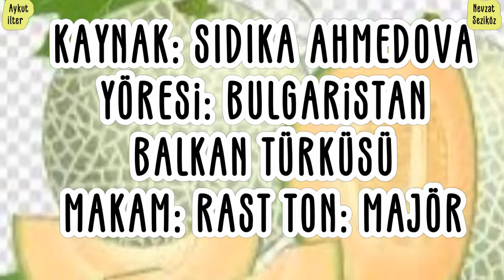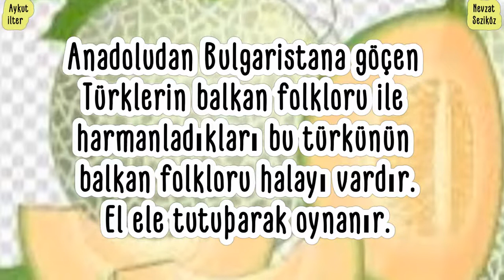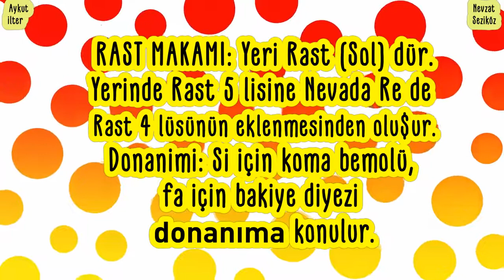105 Bpm Şamama Fistan Biçtim Huriyem Bulgaristan Balkan Rumeli Türküsü Rast Türkü Ton Majör Lyrics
105 Bpm Şamama Fistan Biçtim Huriyem Bulgaristan Balkan Rumeli Türküsü Rast Türkü Ton Majör Lyrics Türkünün alındığı kaynak Sıdıka Ahmedova Yöre Bulgaristan balkan düğünlerinde Rumeli rhythm drums loops percüssion bateri ritim perküsyon Düğünlerinde sıklıkla okunur. Mustafa keser Rumeli Ekrem Grup Revan Burhan Çaçan Düğün dernek filminde kullanıldı Orhan Çakmak Ömer faruk bostan Ankaralı Turgut ve diğer sanatçılar. ** Ritim karaokeye çalıp söylediğiniz kendi yorumlarınızın video linkini yorumlara ekleyip bizimle paylaşabilirsiniz... Canlı Ritim Karaoke Nedir? Amatör yada profesyonel sahnede her tondan çalabileceğiniz orijinal hali ile trafiği bire bir aynı olan ritimlerin stüdyo kaydı olarak sunulduğu çok işlevsel bir proje çalışmasıdır. CANLI KARAOKENİN YARATICILARI Aykut İLTER ve Nevzat SEZİKÖZ dür. Öğrenci etüt çalışmalarında, sahnede, provalarda, koro ve solo konserlerde çok yönlü kullanabileceğiniz CANLI EŞLİK KARAOKE için OYNATMA LİSTELERİMİZ ÖZENLE DÜZENLENMİŞTİR. BİZİ TANIYIN: Karaoke Video Kurgu Edit: Aykut ilter Profesyonel Stüdyo Ritim Yazılımı Canlı Çalım Edit Mix Mastering: Nevzat Seziköz KARAOKE TEKLİFLERİNİZİ ŞU FORMLARDA YAPABİLİRSİNİZ ** TÜRK SANAT MÜZİĞİ KONSER REPERTUARI (BESTEKAR ve MAKAM BİLGİSİ İÇERİR) ** TÜRK HALK MÜZİĞİ KONSER REPERTUARI (HİKAYESİ ve MAKAM BİLGİSİ İÇERİR) *** SAHNE KARAOKESİ POP ROCK PROTEST YERLİ YABANCI SAHNE REPERTUARI SIFIRDAN YAPILIR. *** KANALINIZA YÜKLEMEK İSTEDİĞİNİZ SİZE AİT BESTELERİNİZİN KARAOKESİ. *** ÇOCUK ŞARKILARI ÜZERİNE CANLI ÇALABİLİR DERS İŞELEYEBİLİRSİNİZ. İletişim için İyi Çalışmalar, iyi dersler, İyi Sahneler, İyi eğlenceler, Başarılar... Fistanı Biçtim Dar Geldi (Huriyem) Fistanı Biçtim Dar Geldi (Huriyem) Hastalandım Yar Geldi (Huriyem) Geldiyse Yarim Geldi (Huriyem) Başıma Neler Geldi (Huriyem) Şamamada Küçük Hanim Şamama Her gün Gider Sinemaya Hamama Delikanlılar Dururken Vay Aman Niye De Vardın Babama Babama Düz Kayada Duramazsın (Huriyem) Taban Da Tutturamazsın (Huriyem) Evli De Kocaya Varsan (Huriyem) Ondan Ayrılamazsın (Huriyem) Şamamada Küçük Hanim Şamama Her gün Gider Sinemaya Hamama Delikanlılar Dururken Vay Aman Niye De Vardın Babama Babama Arapçadaki “şemm (hoş kokan,güzel kokulu)” sözcüğünden türemiştir. Şamama ile ilgili en eski kayıtlar Divanü Lugat-ıt Türk’te karşımıza çıkmaktadır. Eskiden evlerde evin birçok noktasına asılır, elbiselerin arasına konulur, gelin çeyizlerine eklenir, askere giden gençlerin bohçalarına konulan bir parfümdür. Şamama kavunu, günümüz kavunları gibi tatlı değildi, bundan dolayı yiyecek olarak tüketilmezdi. Fakat aroması bir çok lezet için şurup, tatlı, şeker, lokum, şerbet yapımında kullanılmaktaydı. Şamama, hasat edildiği zaman çok güzel kokmazmış. Un ve ya kepek çuvallarının içinde 2 hafta bekletildikten sonra mis gibi kokmaya başlarmış. Anadolu’nun hemen hemen heryerinde yetişebilen bir meyvedir. Anadolu’daki bazı isimleri şöyledir; alabaş (Osmaniye), cırdatan (Bolu), cırlangıç (Denizli), eşememe (Mersin), şebeden (Maraş) şeklindedir. Eşref Bin Muhammed’in 14. yüzyılda yazdığı eserlerinde tıpta şamama koklamanın beyin sağlığına çok iyi geldiğini, tüketmenin ise mide rahatsızlıklarını giderdiğini bildirmektedir. Ayrıca Evliya Çelebinin seyahatnamesinde Şamama kavunlarının zenginler ve padişahlar arasında hediye olarak sunulmakta olduğu yazmaktadır. Osmanlı döneminde elde şamama taşımak adet haline gelmiştir. İnsanlar hem güzel kokmak hem de arada koklayıp mutlu olmak için yanlarında taşırlarmış. Anadolu edebiyatını incelediğimizde bir çok şiirde şamama kavunundan bahsetmektedir. Geçmişte bir cep telefonu gibi insanların yanlarında taşıdığı, önem vermiş olduğu bu güzellik günümüzde unutulmuştur
Fistanı Biçtim Dar Geldi
Fistanı Biçtim Dar Geldi, huriyem

başima neler geldi huriyem
oh başima neler geldi huriyem

delikanlilar dururken vay aman
niye de vardin babama babama

ondan ayrilamazsin huriyem
ondan ayrilamazsin huriyem